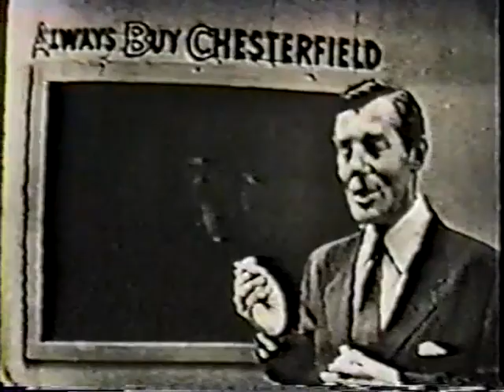Peggy Lee, Mel Torme--TV's Top Tunes, Chesterfield, 1951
Peggy Lee and Mel Torme co-star on an early Chesterfield program, "TV's Top  Tunes" in 1951.  Original Chesterfield commercials.